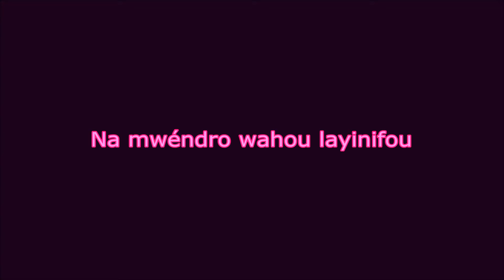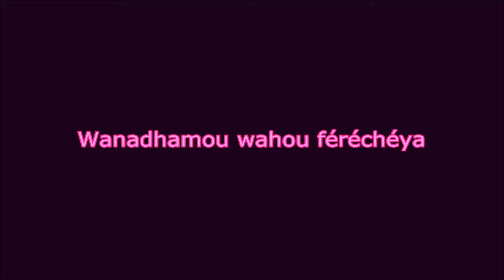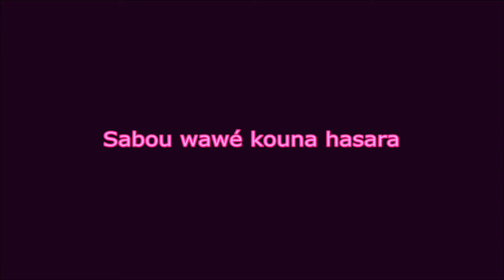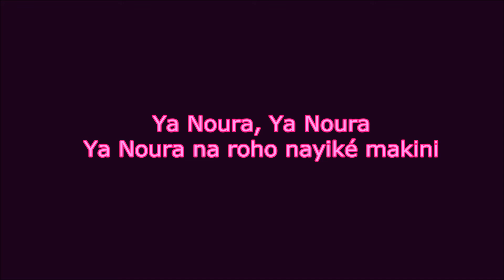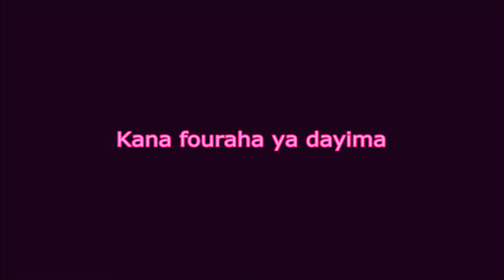Saïf El Watoine - Ya Noura (Paroles)